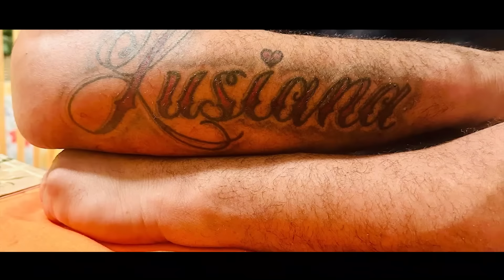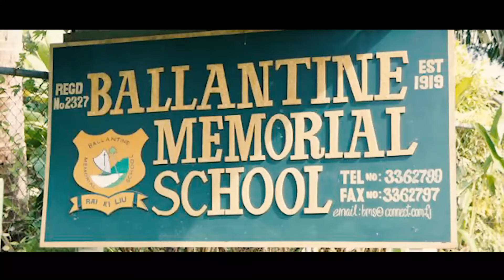UA MAI CA'AU - Lei Lusi (Official Music Video)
Official Music Video by Ua Mai Ca'au performing Lei Lusi

Group: UA MAI CA'AU
Composer: Pio Baleicoqe
Recording Studio: Bravo 2 Zero
Recording Engineer: Freddy Sugar
Vocals: Josefa Namatua,  Waqa ni Kalou
Video Production: Tagimoucia Production
Video Actors: Josefa Namatua, Lino Waqairapoa, Sakeo Waqa Ni Kalou, Josefa Nasau

A special thanks to the management of RB Patel, Harbour Point and Balentine Memorial School, Delainavesi for allowing us to shoot at their premises.